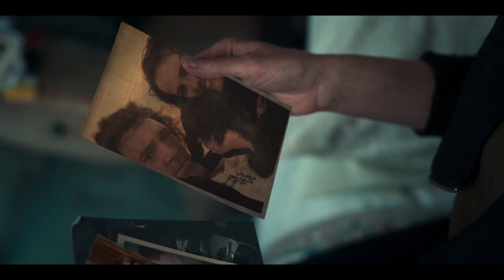Liaison Season 1 Trailer | 'Secrets'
Check out the new Liaison season 1 trailer starring Vincent Cassel and Eva Green!

US Air Date: February 24, 2023
Starring: Vincent Cassel, Eva Green, Peter Mullan
Network: Apple TV+
Synopsis: A story about espionage, political intrigue and enduring love explores how past mistakes have the potential to destroy the future.